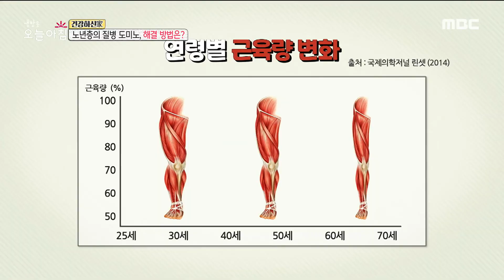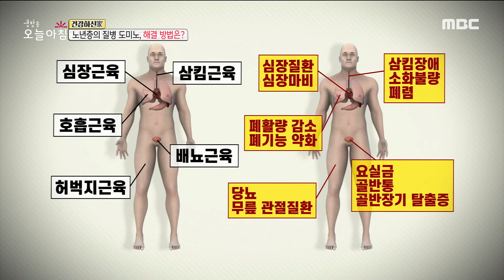[생방송 오늘 아침] 노년층 질병 이유, 생존 근육 약화?, MBC 220608 방송